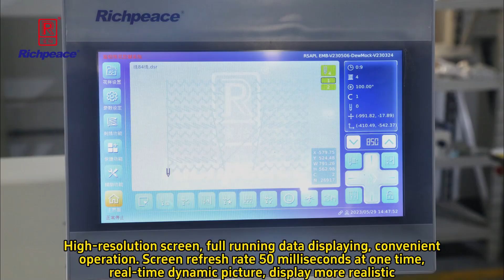High-precision accuracy leather embroidery machine for seat cover leather interior